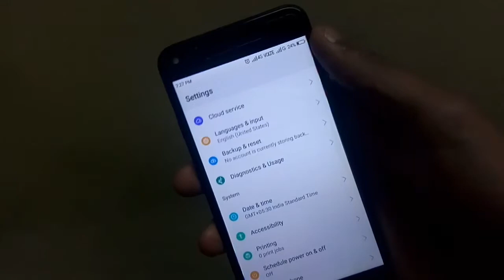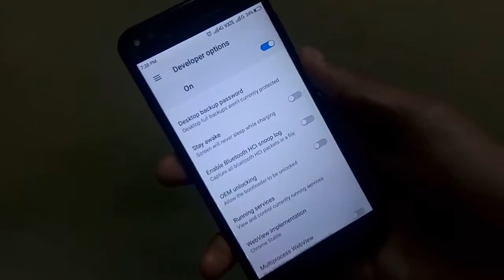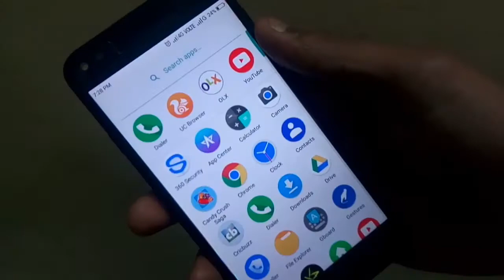Enable Fast charge in any android without root 100%working trick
Hi guys in this video i gonna show you how to convert your Android phone into a fast charger supporter without root access

               Krishna Gupta